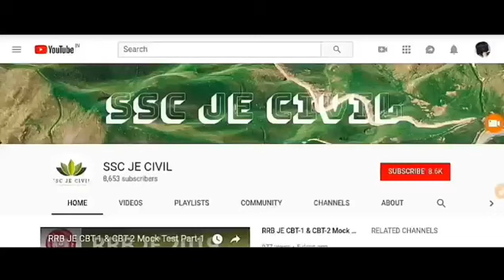Soil_Mechnics_निचोड़_Book_Video_Part_-_3_More_than_200+_Questions.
Estimation and Costing Part -1.

HP Junior Engineer Civil Previous Year Questions Paper 12.

HP Je Mock Test -8.

AE Book Part -1
AE Book Part -2

AE Book Full Previous Year Questions Paper Book

AE Previous Year Book

HP Junior Engineer Civil Previous Year Questions 10

All ssc je & hp je mock test.

Crash course Je Civil Engineering
Just click on the link...
watch full Course just a click.